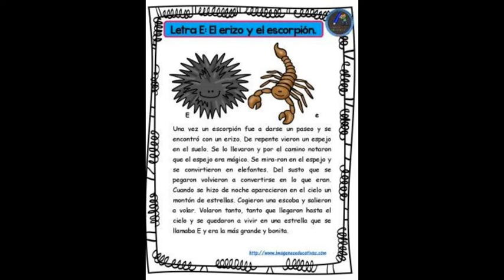El erizo y el escorpión